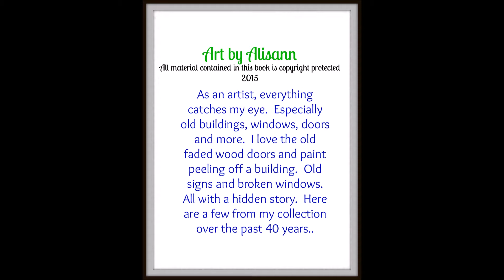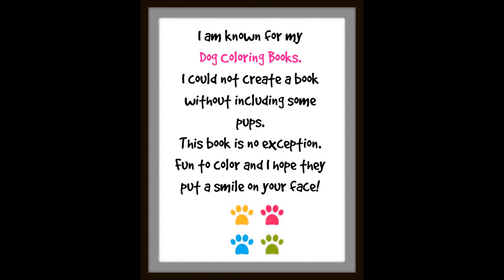Art by Alisann - 40 Shades of Gray Coloring Book for Adults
As an artist I love taking photos of old buildings, windows, doors and things that catch my eye.  I then paint them in the style of photo-realism.   My collection spans 40 years. Now I am sharing some of them with you in this Grayscale Coloring book for Adults.  40 pages to color.  Single-sided pages. My passion is creating art and this journey will take you to places from the past and beyond.  I am known for my Dog coloring books, so I have included a few as well.  Take out your coloring pencils, open your mind and enjoy.